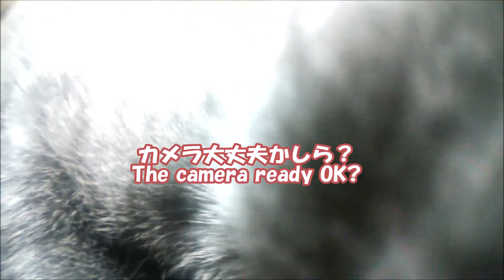【猫さん面白画像】80 視聴者様へご奉仕映像「お銀」Viewers like your service video Ogin！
始めのシーンは、
トラ麻呂くん、お銀さん、サバ吉くんが
遊びまわっているところです。
2：00過ぎから視聴者様ご奉仕映像になりますニャン💙
途中、トラブルもありますが、
お銀さんがお昼寝するまでを収録しています。

🎵Far Behind

🎵お城の舞踏会
🎵６人のラッパ吹き
🎵日向ぼっこ
🎵天使の夢